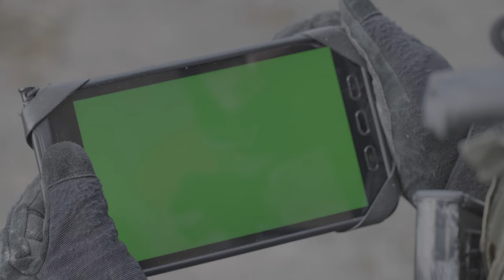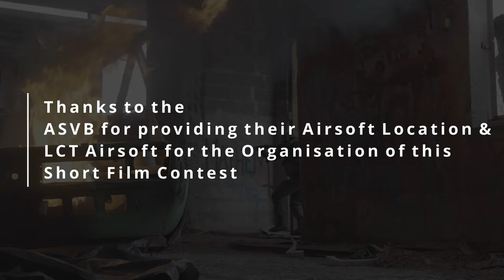Making of Target on Novodsk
Behind the Scenes of our 2nd LCT Short Film "Target on Novodsk".
We used Taginn Tag-19 Airsoft Milsim Grenades and LCT Tracers for our Battle Scenes. Also red Flares for the dark Room Scenes and a fog Generator for the smoke.

►Covid-19 Measures:
The shooting Scenes took place outdoors, the Building in which we had filmed had no closed rooms and was strongly ventilated. We tried to keep distance between us and disinfect our Hands frequently. Sometimes it was not possible for us to wear the masks because it was very windy and we had to breathe heavily due the hard filming activity.

Made for the 2nd LCT INT'L Short film contest.

Thanks to the ASVB (Airsoft Sport Verein Bodensee) for providing the Airsoft Location!

Follow us to watch exciting Airsoft Milsim ingame Videos, Weapon Modifications and more. New Videos will come monthly.